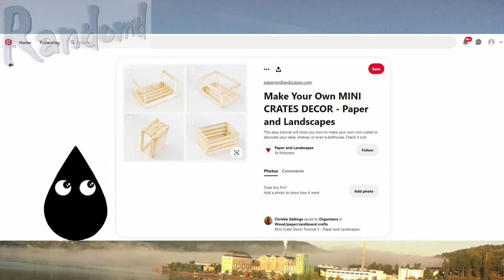DIY Mini Crate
hi there, i found these online and had to try. you know because, why not